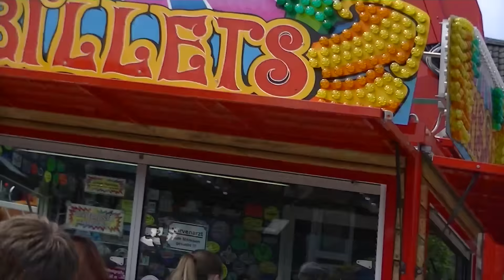Artistico - Köhrmann (Offride) Video Schützenfest Radevormwald 2016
Artistico von Köhrmann Offride Video auf dem Heimat- und Schützenfest in Radevormwald 2016.
46,5 Meter hoher Mondial Mistral Artistico Kirmes Radevormwald 2016.

Fahrpreis: 5€